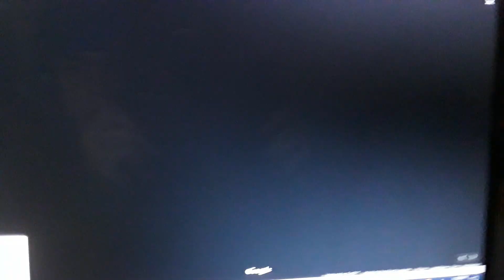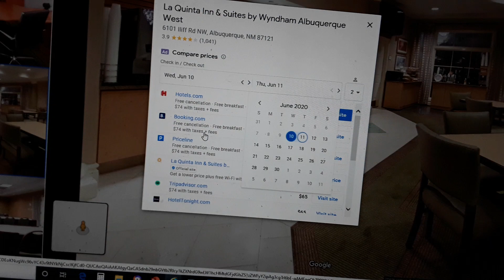La Quinta Inn & Suites, Iliff West, Albuquerque, New Mexico